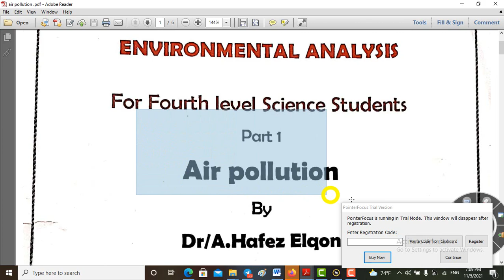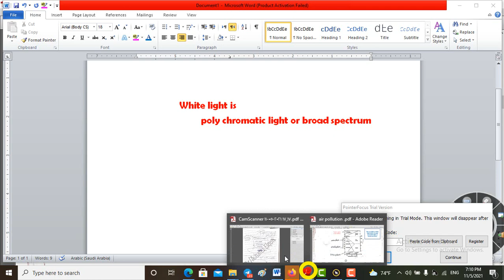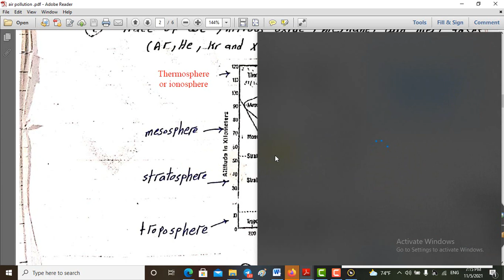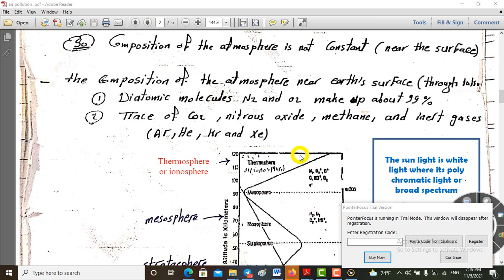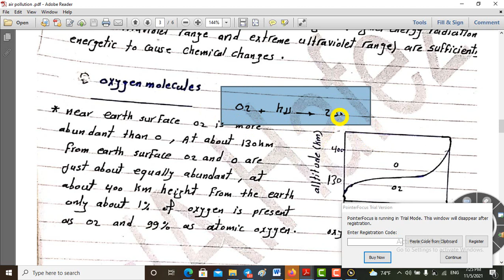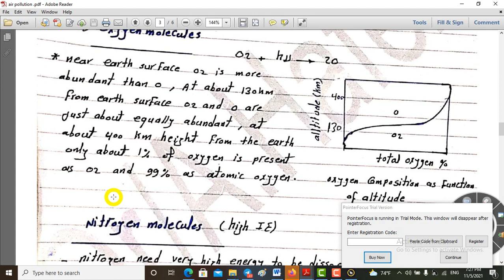Enviromental analysis Air pollution composition of atmosphere and (1)photochemical reaction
Air pollution composition of atmosphere and photochemical reaction Enviromental analysis
photo-ionization and photo-dissociation